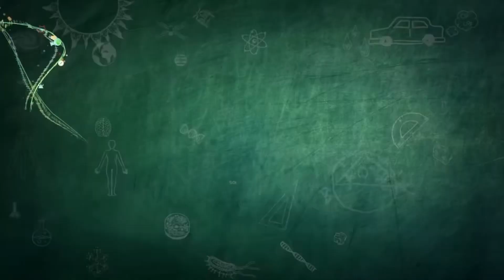"Kiçik Əllər" | Tülkü fiquru hazırla | EUDİ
🖌️ Erkən dövrdə uşaqlar rəsm çəkməyi, rəngli qələmlərlə oynamağı çox sevirlər!

Gəlin bunu əyləncəli etməklə yanaşı, həm də öyrədici edək..✅

👉🏻 "Kiçik Əllər" rubrikamızın YENİ buraxılışını təqdim edirik.